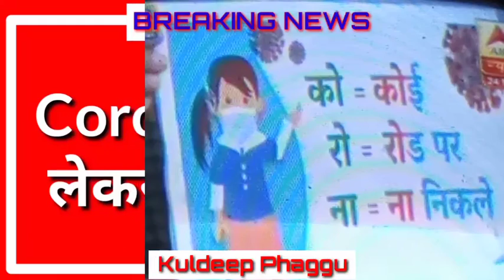PM Modi Declares India Lockdown till 14th April 2020 Full Detail